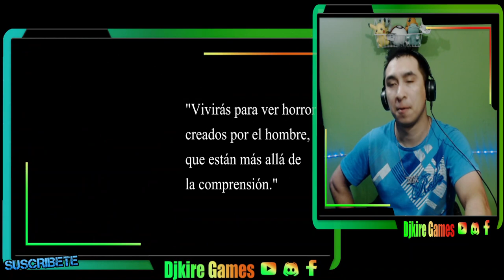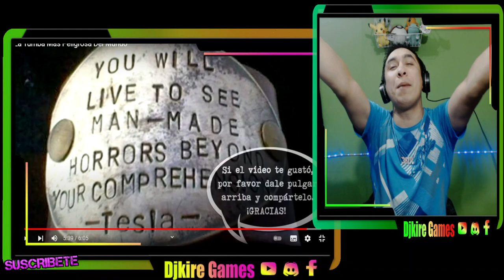DROSS Su video Mas Maldito. La Tumba Más Peligrosa Del Mundo 😱 | YOUTUBER CHILENO VIDEOS DE REACCION